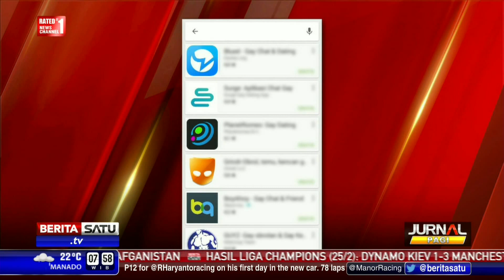Waspadai Aplikasi Smartphone Berkonten LGBT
Marak beredarnya aplikasi smartphone dengan konten LGBT menimbulkan polemik di tengah masyarakat.

Facebook.com/BeritaSatuTV
Youtube.com/BeritaSatu